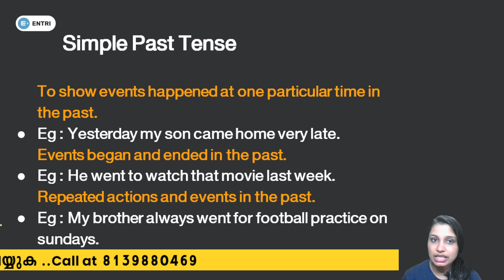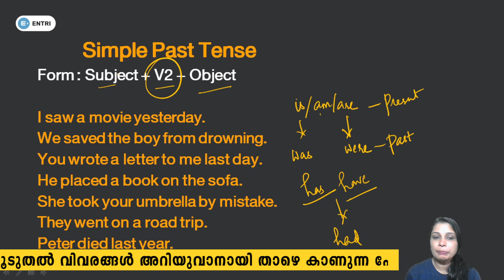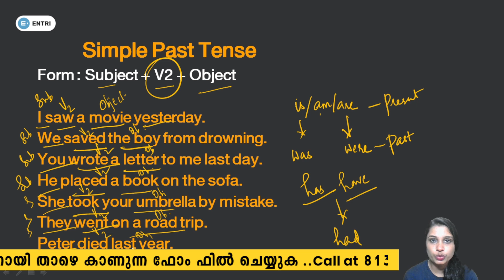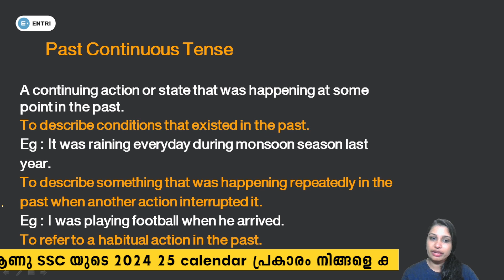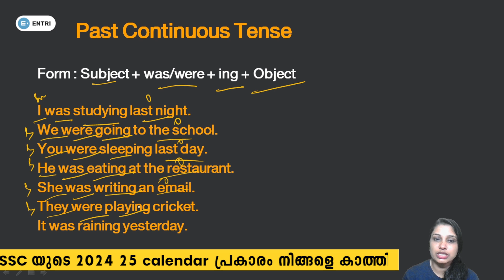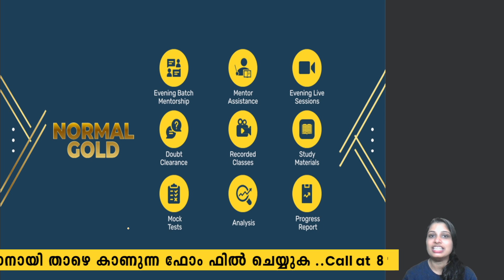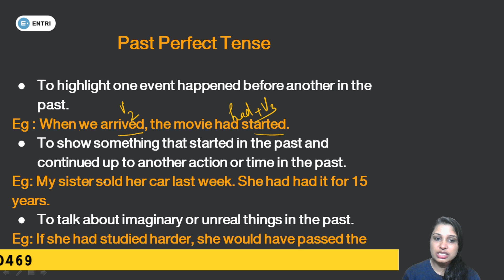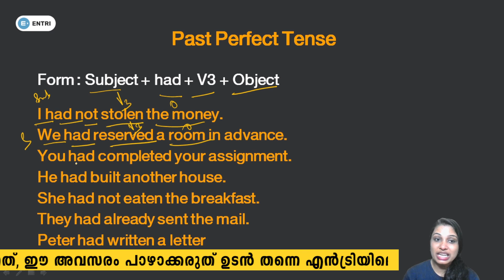English Tenses Part 2 | English Classes for all Competitive Exams | Entri SSC RRB